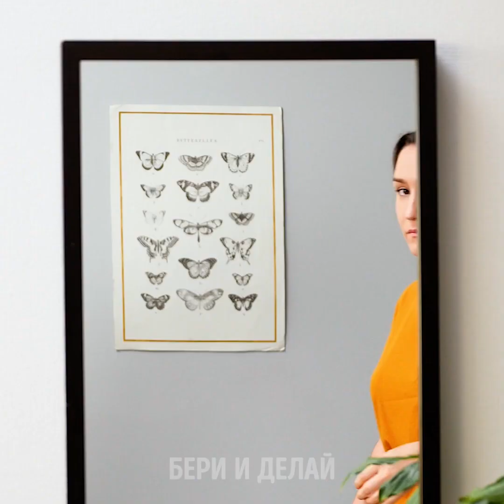Мини vs. Макси || Крошечные и огромные крафты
Кто же не любит куриные наггетсы? А знаете, что может быть лучше? ГИГАНТСКИЕ КУРИНЫЕ НАГГЕТСЫ. Сегодня мы решили приготовить мини и макси версии продуктов. Хотите знать как? Тогда скорее смотрите наше новое видео! В нем вы увидите бургеры, куриные наггетсы и даже мятные конфеты! Также мы собрали невероятные лайфхаки с едой, которые вам очень понравятся. Нажимайте на "плэй"!

Для начала мы покажем мини бургер, который на самом деле капкейк! Далее на очереди настолько большой бургер, что можно подать его вместо именинного торта на празднике. Любите Скиттлс? Тогда не пропустите рецепт коктейля из Скиттлс! Теперь можно перейти к наггетсам. Вам какие больше нравятся: обычные или огромные? Затем мы покажем потрясающие и веселые способы украсить пончики. От пингвинов до радуги, не пропустите ни одну идею!

Тайм-коды:

0:09 – Мини vs. Макси бургер
3:21 – Коктейль из Скиттлс
4:10 – Гигантские куриные наггетсы
8:21 – Самодельная краска для волос
10:09 – Радужные пончики
13:21 – Двухцветная глазурь